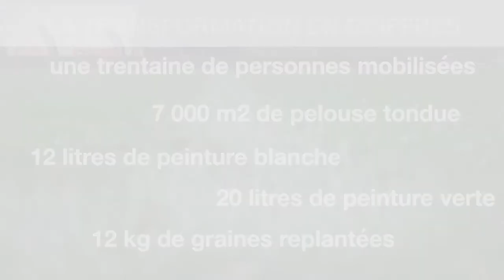Transformation Stade Verchère - Version courte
Focus sur le travail des employés de l'agglomération et de ses prestataires pour permettre au stade Verchère de passer d'une configuration football à rugby sur un seul week-end.